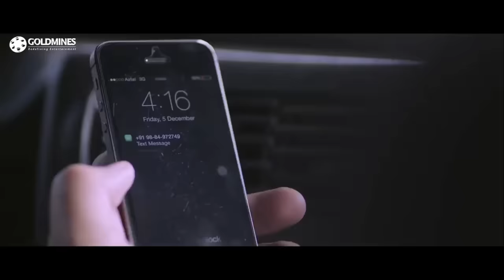इस गुंडे ने त्रिशा को मारने की बात बताई तो अजीत कुमार रो पड़ा | Ajith Kumar Movie Scene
Movie: Satyadev The Fearless Cop